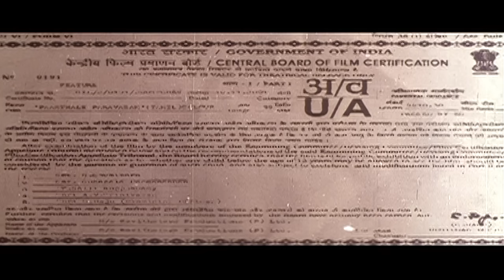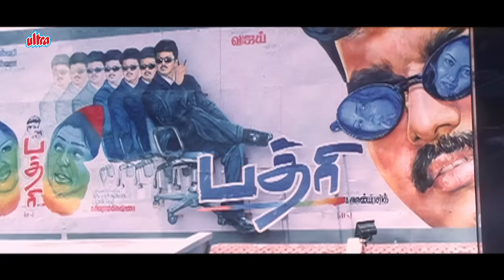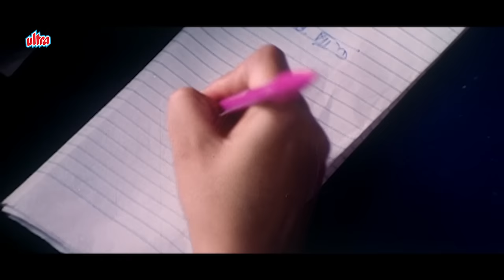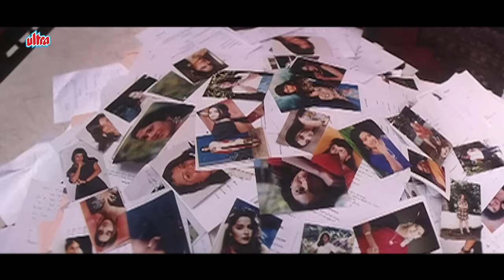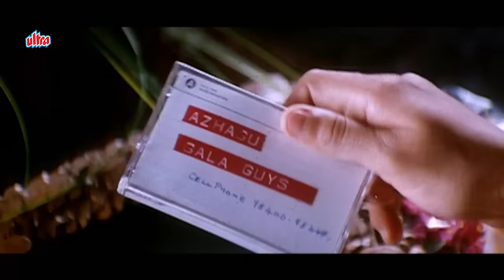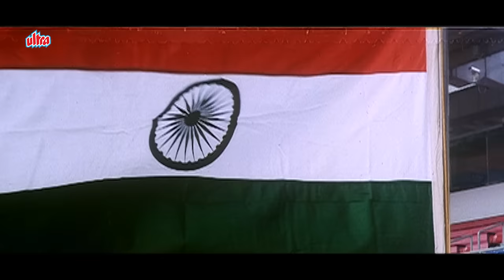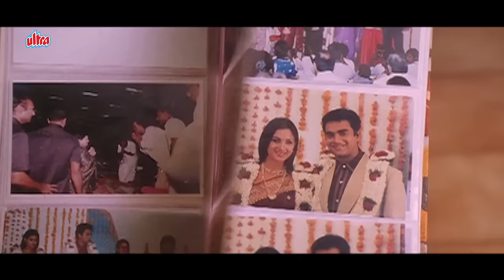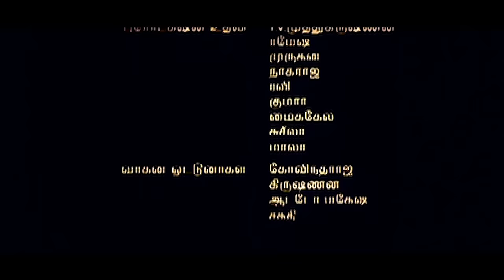பார்த்தாலே பரவசம் - Paarthale Paravasam | Tamil Full Movie | Madhavan, Simran, Sneha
Tamil Full Movie Paarathale Paravasam (2001) by Kavithalayaa Productions.

Dr. Madhav (Madhavan) is a doctor and film star. Though, he becomes a heartthrob of girls with his first film, he does not prefer acting in films, as his aim is to serve the people as a doctor.

Star Cast : Madhavan, Simran, Raghava Lawrence, Sneha, Vaali, Vivek, Dham, Nizhalgal Ravi, Manivannan, Madhan Bob.
Writers : K. Balachander, Gopu Babu
Director : K. Balachander
Producer : Pushpa Kandaswamy